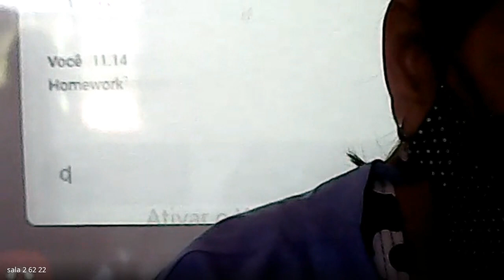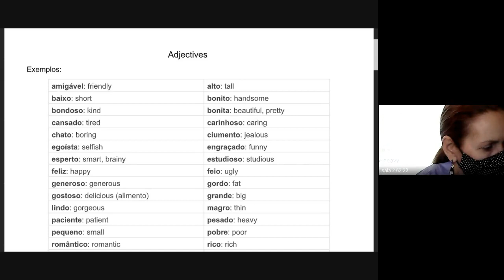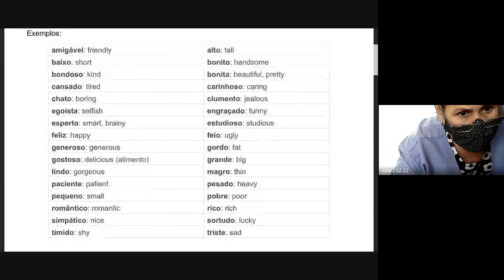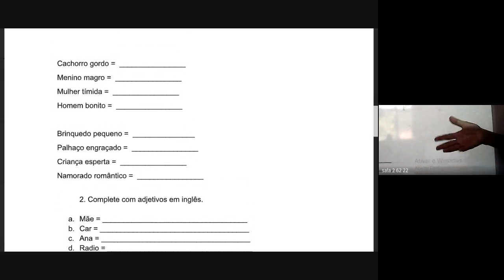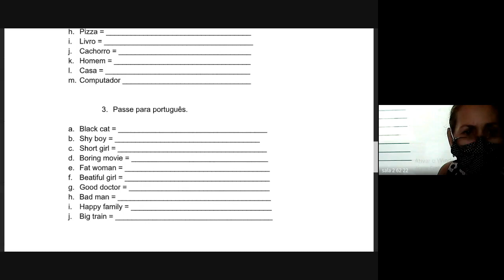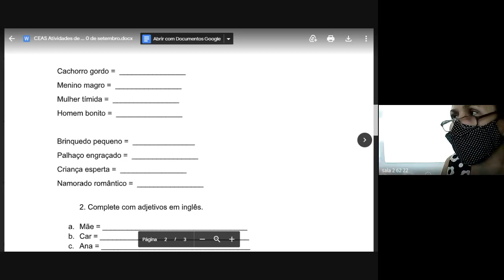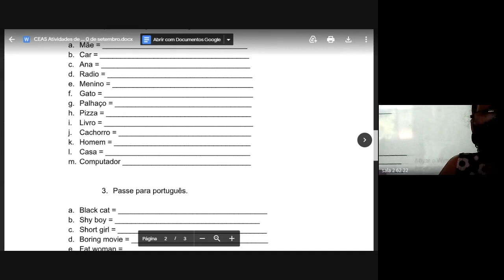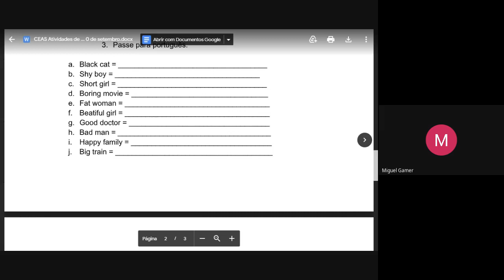62 INGLES 1